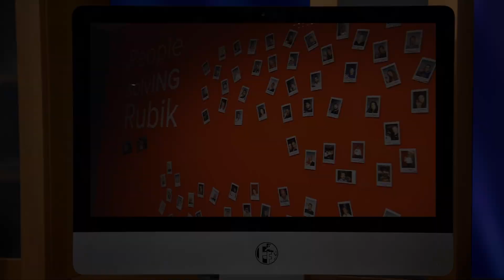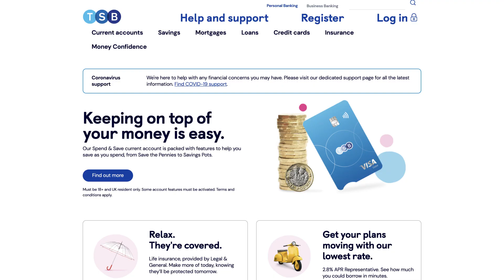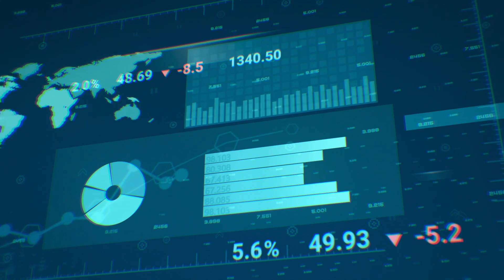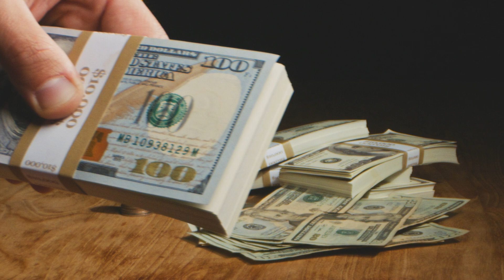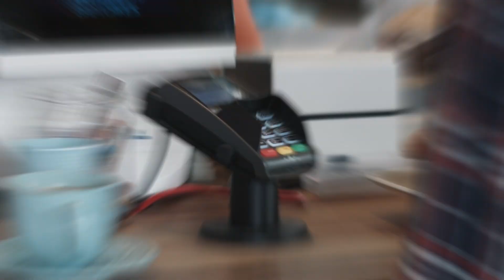Fintech Finance Presents: The Fintech Show 5.01 - Payments: Past, Present & Future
On today’s episode of The Fintech Show, join Mike Walters from Form3, John Lyons from TSB, and Evelien Witlox from ING as we explore the evolution of payments and how the payments industry has changed in the past year. With the astronomical increase in digital payments as of late, what can banks achieve by converting from legacy systems to cloud-based systems?